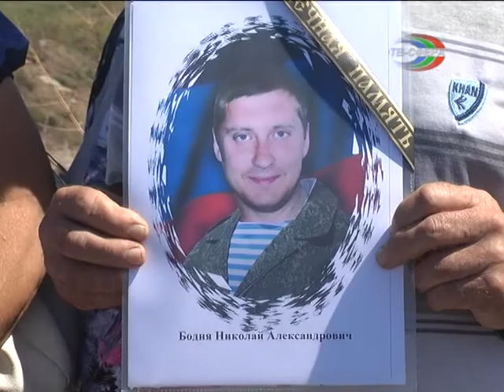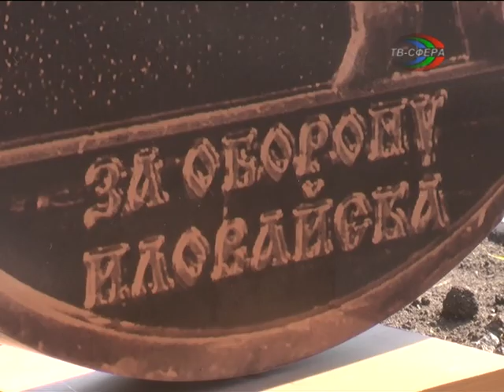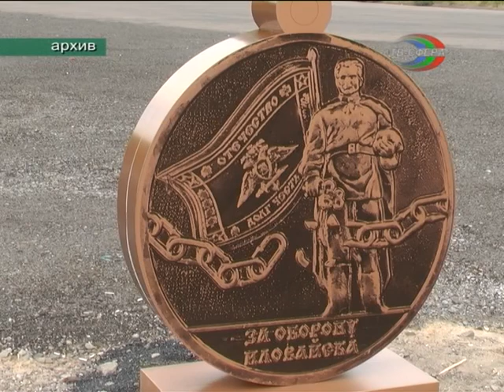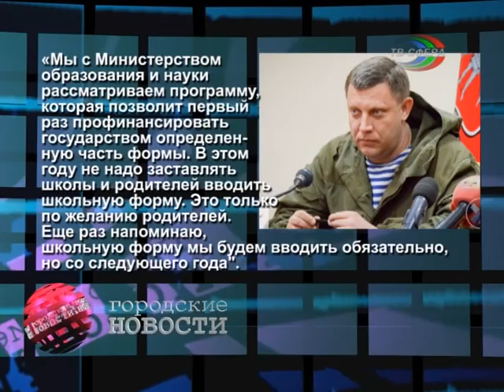`Городские новости` 13 августа